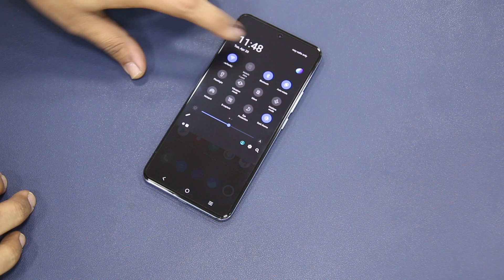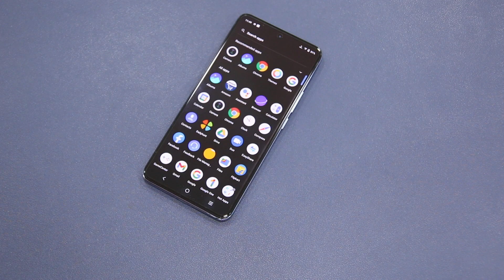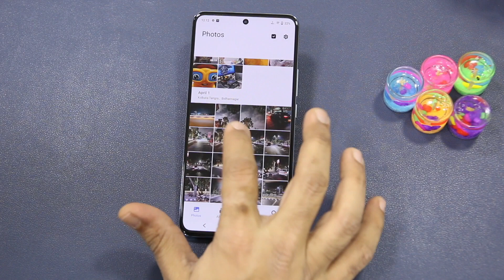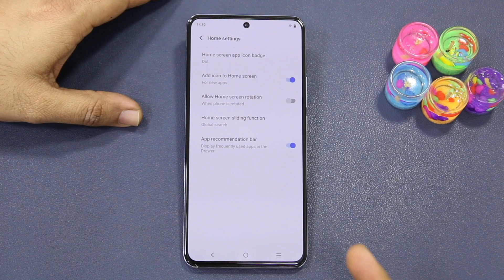Vivo X60: Top 5 Features I loved, and 5 I did not [Hindi]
Jaaniye 5 features jo mujhey Vivo X60 mein pasand aya and 5 jo Nahi!